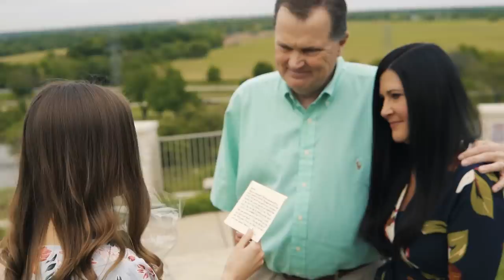Asking The Girl Of My DREAMS To MARRY ME! (Our Engagement Video)